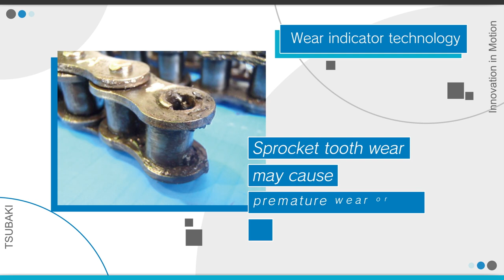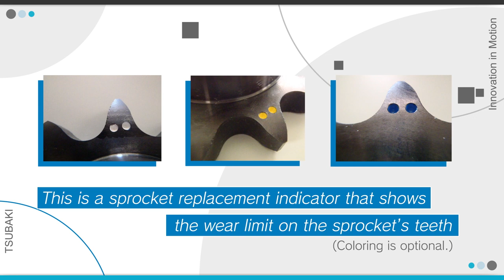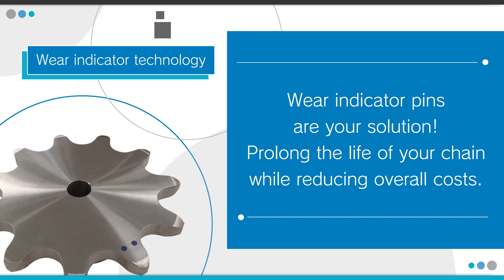Tsubaki Sprocket Wear Indicator Pins are your maintenance solution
Wear management of sprockets is important if you want to use a chain for a long time. Tsubaki Sprocket Wear Indicator Pins are sprockets with a notification mark that can help you easily determine when to replace a sprocket.

When the tooth wear progresses and approaches the mark, it is time to replace the sprocket. Anyone can accurately judge the service life, and it is possible to reduce inspection time and man-hours.